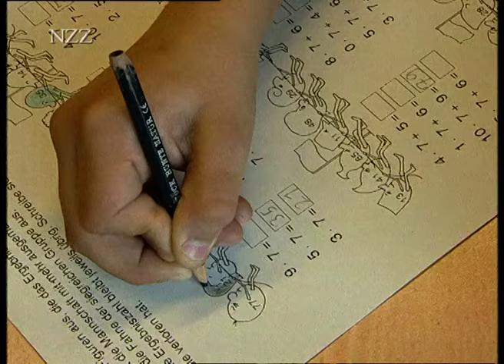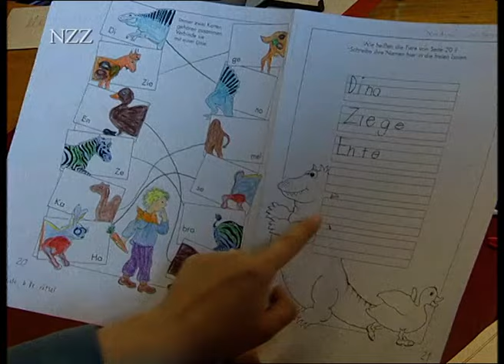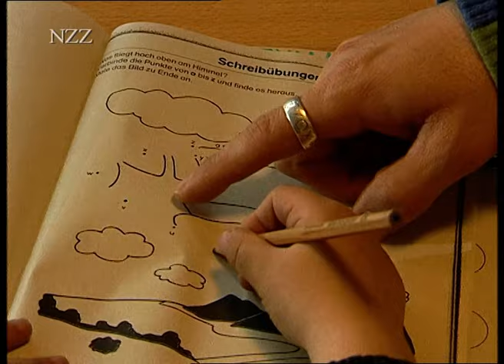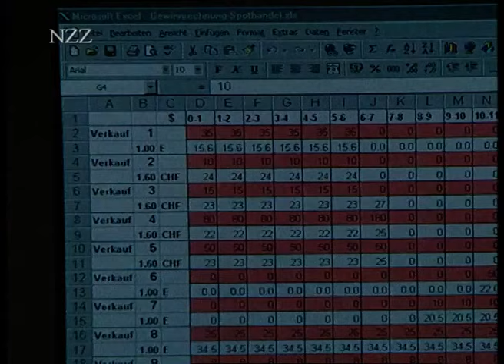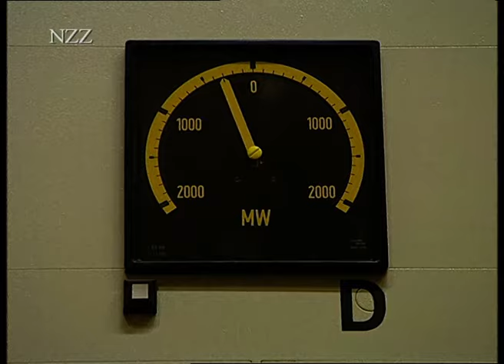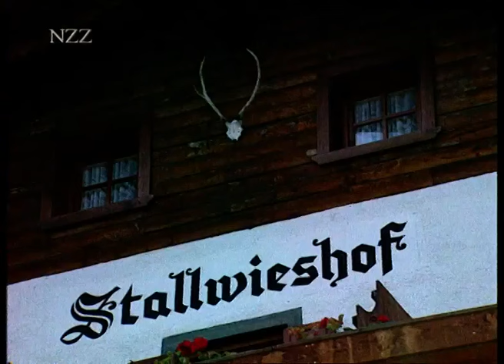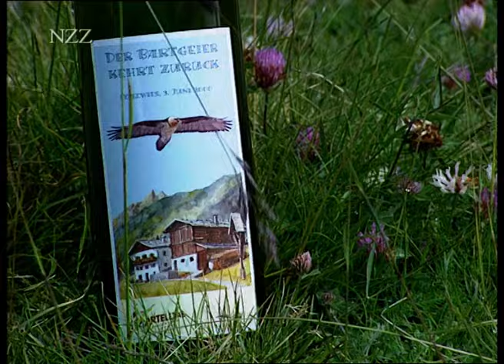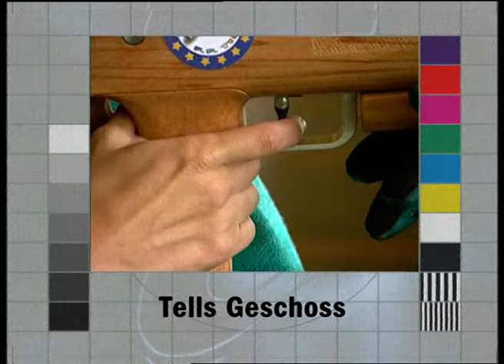Best of Swiss Made Kinder, Käse und Kunstflügel (2001)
Das Kinderdorf Pestalozzi im Appenzell – Ein Schweizer Beitrag zur hohen italienischen Käsekunst – Laufenburg: die Stromzentrale Europas – Die Flugshow des Bartgeiers - Die Armbrust. Mit Entspannung, Konzentration und Muskelkenntnissen ins Schwarze treffen – Süsse Kunst, zauberhafte Figuren aus Schokoladeguss.

► «NZZ Format»: Dok-Filme der «Neuen Zürcher Zeitung»: jeden Donnerstag um 23 Uhr auf SRF1 und sonntags um 19 Uhr 10 auf 3sat.

► Ältere NZZ-Format Folgen können Sie in unserem NZZ Shop als Stream erwerben